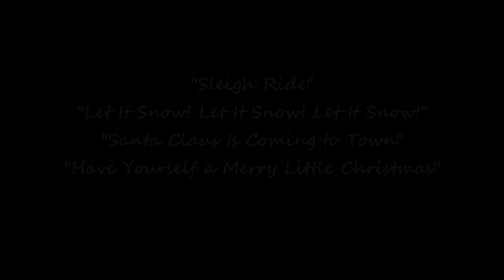"Świąteczne pozdrowienia" ( cover by Antoniusz ) akordeon Roland FR-3x cz.6